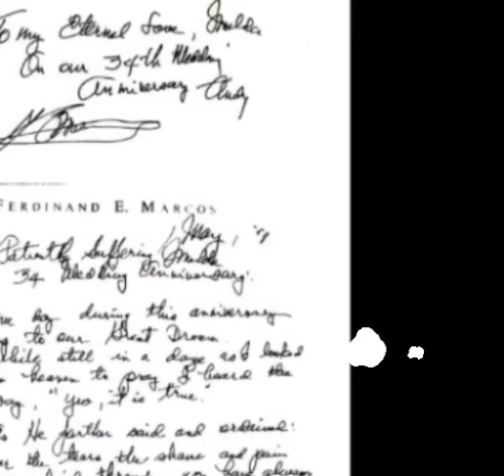The sweetest LOVE Affair of Marcos@KuyaMhilIslandTv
Marcos sweetest Love affair@KuyaMhilIslandTv